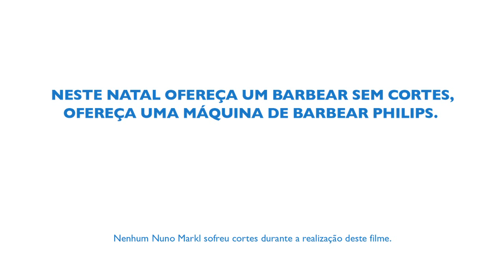Nuno Markl - Não tente fazer isto com uma lâmina! Parte 3 by Philips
Visite a página de Facebook - Expressa-te com Philips e participe no passatempo Não tente fazer isto com uma lâmina.